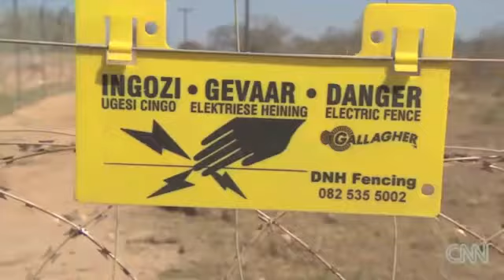CNN - Saving South Africa's rhino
As incidents of rhino poaching reach unprecedented levels in South Africa, CNN Marketplace Africa asks what can be done to protect the country's wildlife heritage.
"If we can't save one of the big five - Africa's most charismatic species - what chance have we of protecting the smaller, less charismatic, more vulnerable species?" says Andrew Parker, the CEO of Sabi Sands, South Africa's oldest private reserve. He believes that conservationists were "caught napping" by criminal syndicates and are now paying the price.
Private and national game parks are facing off against "highly ingenious" and "dangerous" criminal syndicates, says Julian Rademeyer, the author of Killing for Profit - Exposing the wildlife trade . The poachers recruited in villages surrounding conservation areas are little more than cannon-fodder, prepared to kill and die for a few kilogrammes of rhino horn. The syndicate bosses, who remain untouchable in countries like Laos, Vietnam and China, reap ever-increasing returns for very little risk. And, unless something can be done to slow the killing, the only places where we will be able to see rhinos in the near future is in zoos.